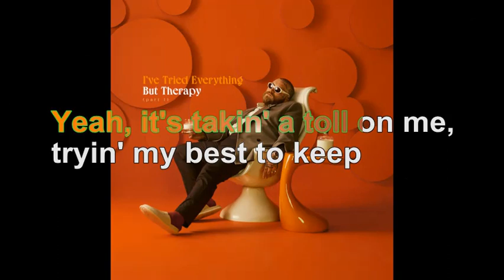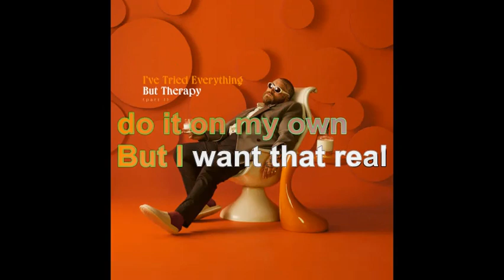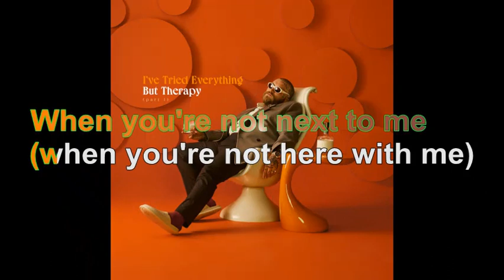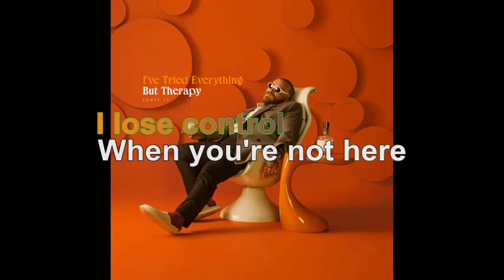Teddy Swims - Lose Control [Lyrics Audio HQ]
100 pour cent France participe au Programme Partenaires d’Amazon EU, un programme d’affiliation publicitaire conçu pour permettre à des sites de percevoir une rémunération grâce à la création de liens vers Amazon.fr

Lyrics
And the devil's knockin' at my door, whoa
Out of my mind, how many times
Did I tell you I'm no good at bein' alone?
Yeah, it's takin' a toll on me, tryin' my best to keep
When you're not next to me (when you're not here with me)
When you're not next to me, mm-hm
Problematic
Problem is I want your body like a fiend, like a bad habit
Yeah, I know, I could do it on my own
But I want that real full moon black magic and it takes two
Problematic
Problem is when I'm with you, I'm an addict
And I need some relief, my skin in your teeth
When you're not here with me, mm-hm